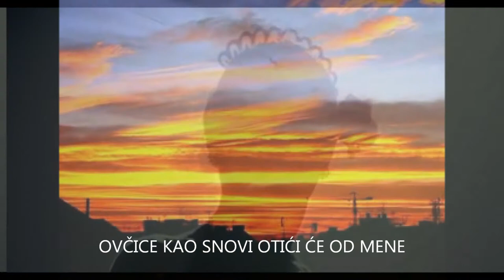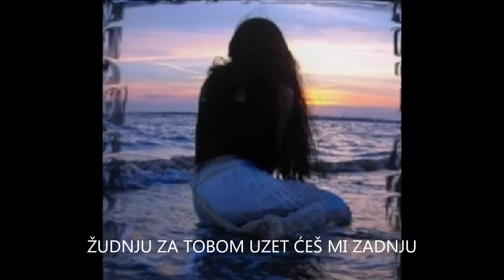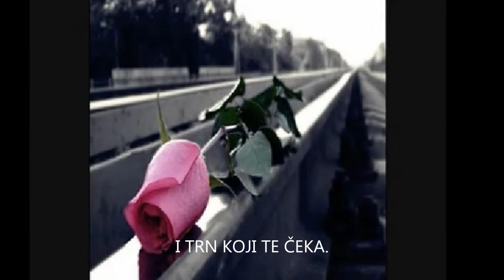POEZIJA LOMPAR ZELJKO-PERSEFONI.wmv